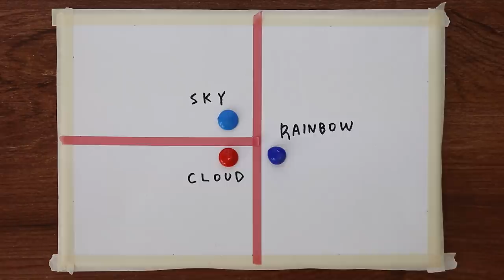Rainbow & Dark Clouds Simple Acrylic Painting on Canvas #351｜Step by Step｜Satisfying Masking Tape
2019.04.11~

ㆍAcrylics
Montmar, Daler rowney,  Daiso, Art secret, Liquitex, Winsor & Newton
ㆍAmos crayon